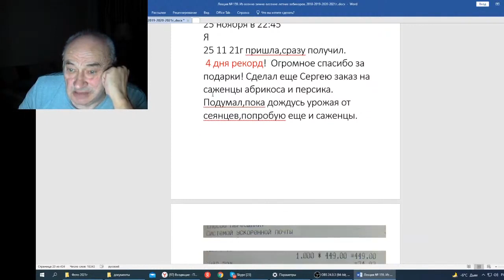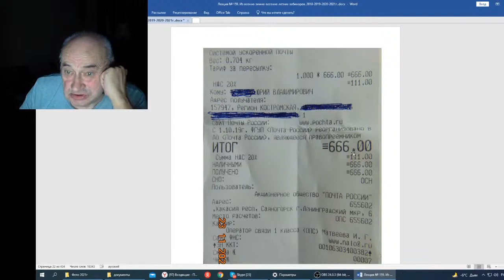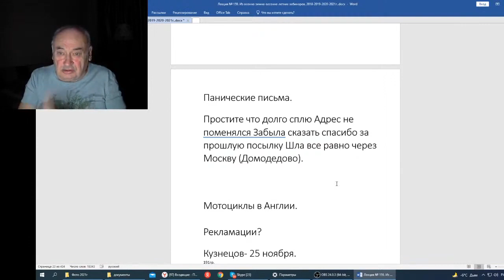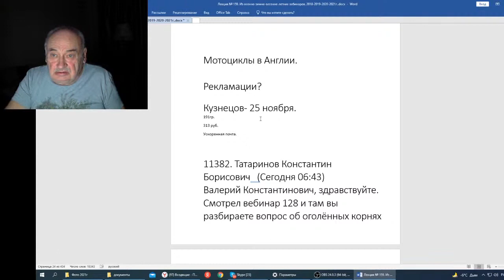Железов В Вебинар 159 Про посылки